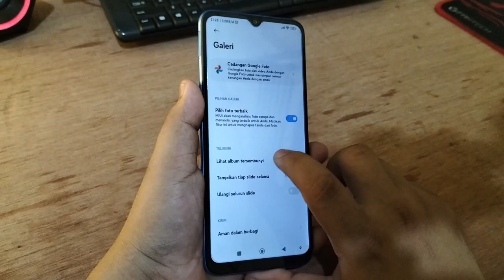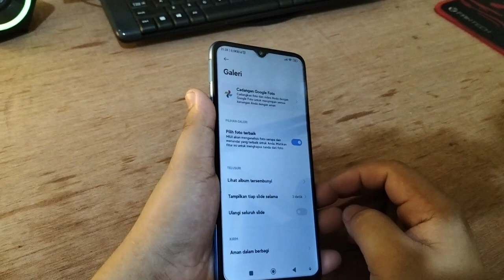Cara melihat File tersembunyi Digalery Hp XIAOMI REDMI 12C Indonesia 🇮🇩